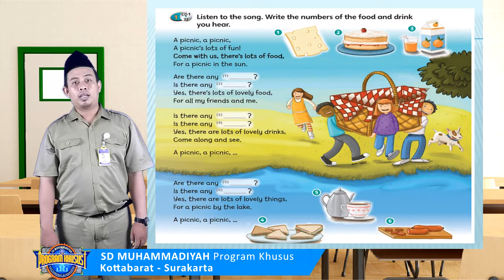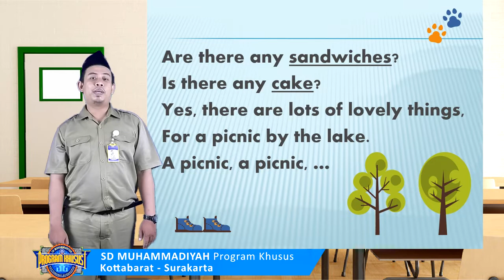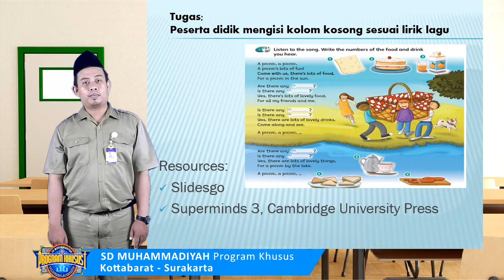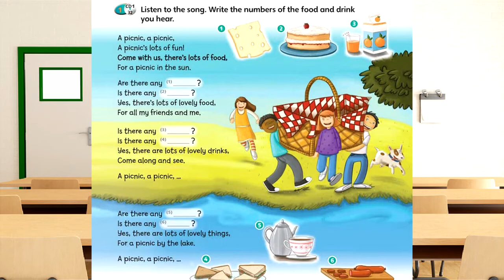Bahasa Inggris - Unit 2: A Picnic Song (Kelas 3) - Ustaz Adi